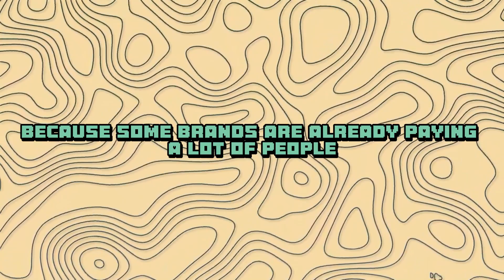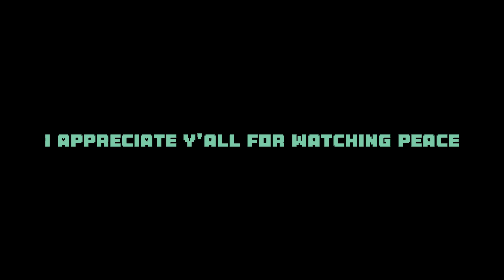HOW TO GET MOTION IN 2023 (EASY METHOD)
how to have motion

free method 2023

punchmade dev scammer

punchmade dev method

how to get motion scam

scammer

punchmade dev scam

how to get motion in 2023

How To Swipe in 2023 Tutorial , MAC MULA ,

how to swipe, swipe 2023, emv 2023, x2 emv

how to swipe#1how to swipe like teejayx6#69emv 2023

How To Get Motion In 2023 Without A Job

HOW TO SCAM 💀 CASH BANK METHODS | HAVE MOTION 2023!

How Too Get Some Motion In 2023!! WITH EASE

It's 2023, time to get some MOTION (Make Money)

How to scam , Scammers , How scammers make 10k a month

Free scam methods

cashappmethod2023

How To Get Motion

Mac Mula

Amazon Method

Punchmadedev

Punchmade Scam